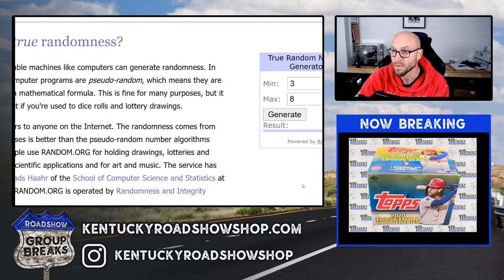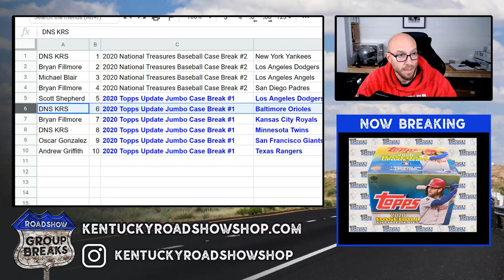Filler for NT Case Break #2 & Update Jumbo #1